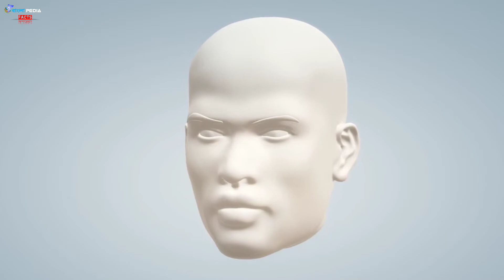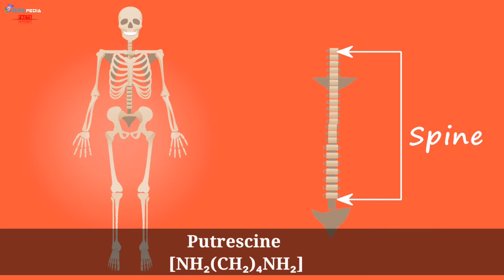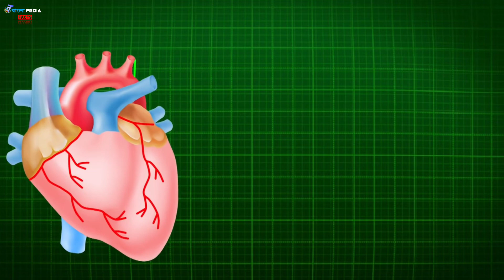মৃত্যুর পর কী ঘটে মানুষের শরীরে ? | What happens to the human body after death?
মৃত্যুর পর মানুষের অস্তিত্ব থাকে না। স্বকীয়তা, পরিচিতি সবকিছুই শেষ হয়ে যায় মৃত্যুর পর।

NOTE : ALL THE IMAGES/PICTURES SHOWN IN THE VIDEO BELONGS TO THE RESPECTED OWNERS , NOT ME. I AM NOT THE OWNER OF ANY PICTURES and VIDEOS.